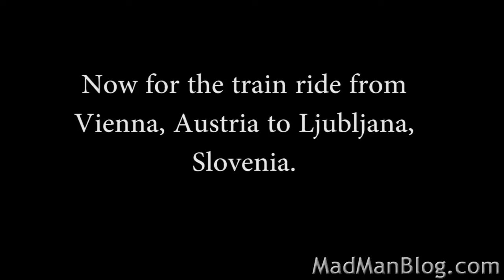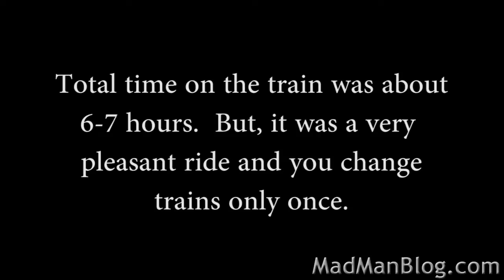Scenic Train Ride from Vienna, Austria to Ljubljana, Slovenia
- Follow my on this beautiful train ride from Vienna, Austria to Ljubljana, Slovenia.  Traveling through this part of Europe you will see quite beautiful scenery on the train rides.  This video should give you a small taste of the beauty that is to come in later videos throughout this part of Europe :).